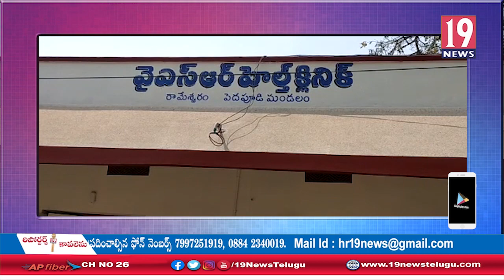రామేశ్వరం గ్రామంలో జల సంరక్షనే-జన సంరక్షణ కార్యక్రమంలో పాల్గొన్న అనపర్తి ఎమ్మెల్యే, జిల్లా కలెక్టర్